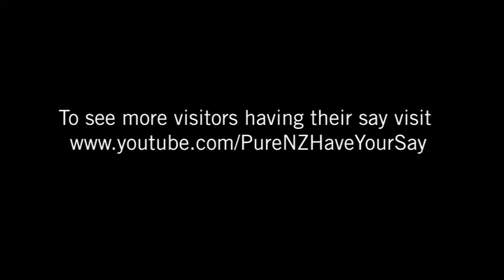Greetings from New Zealand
Hi!  We arrived here today (Thursday) safe and sound after only about 1 hour of sleep (watched two movies on board and had two meals).

Hope all is well.  Talk to you again soon.

Love, Mom &amp; Dad